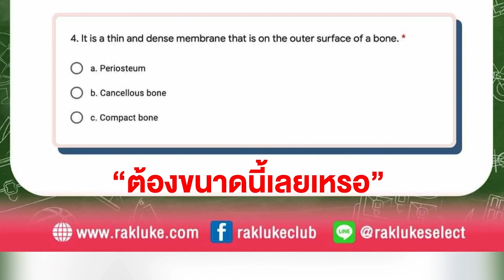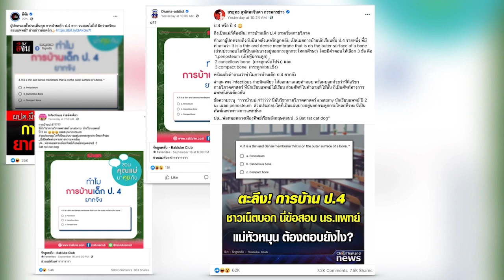Mom's Issue EP 26 (Rerun) : เนื้อหา บทเรียนที่ยากเกินไป ส่งผลอย่างไรต่อการเรียนรู้ของเด็กบ้าง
นอกจากประเด็นเรื่องความยากง่ายของการบ้าน มีสิ่งที่มากไปกว่านั้นคือ ระดับการเรียนรู้ที่เหมาะสมของเด็ก

หากเด็กเรียนรู้สิ่งที่ยากเกินไป ส่งผลกระทบต่อพัฒนาการของเด็กอย่างไรบ้าง รวมไปถึงหลากหลายประเด็นที่คาใจพ่อแม่ ทั้งการเรียนที่ยากและการบ้านที่ต้องทำ

ฟังมุมมองนักวิชาการด้านศึกษา ผศ.ดร.ยศวีร์ สายฟ้า อาจารย์สาขาวิชาประถมศึกษา ภาควิชาหลักสูตรและการสอน คณะครุศาสตร์ จุฬาลงกรณ์มหาวิทยาลัย